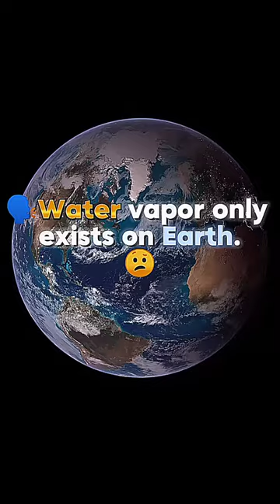Earth VS Gliese 1214 b☠️ | space edit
clips_____@melodysheep